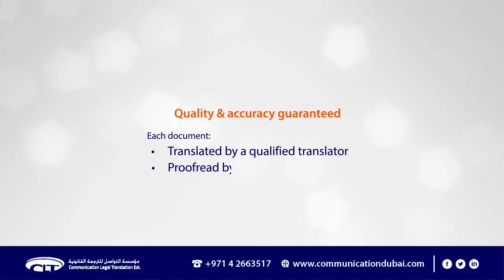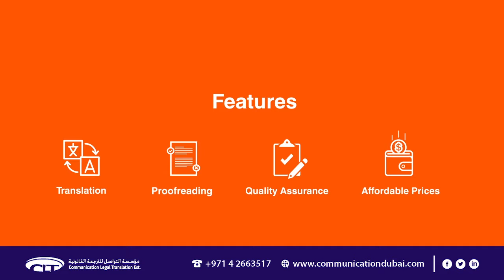Give your Website a Worldwide Exposure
Give your Website a
Worldwide Exposure!!!
Website  Translation:

•  Arabic into English
• English into Arabic
• English  75 world languages